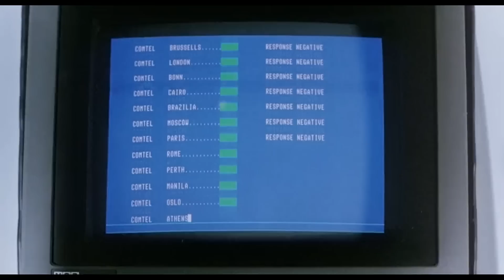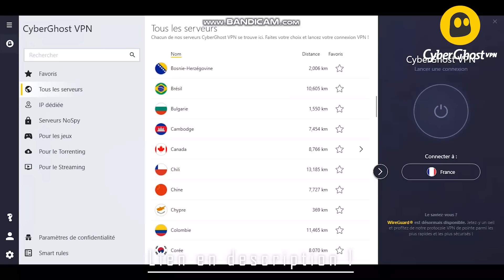Ces films comme JE SUIS UNE LÉGENDE...en mieux !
Je suis une Légende au cinéma, c'est une longue histoire ! Le roman de science-fiction a déjà été adapté en 1964 et 1971, et une nouvelle adaptation devait voir le jour, un film réalisé par Ridley Scott avec...Arnold Schwarzenegger en tête d’affiche. De fil en aiguille, le projet change, passe entre les mains de Michael Bay, Guillermo Del Toro...puis Will Smith. C'est la naissance du film tel qu'on le connait, un film qui doit beaucoup à ses modèles, c'est comme JE SUIS UNE LÉGENDE...en mieux !

Vote pour le prochain film : LE ROI LION en mieux, ou LES GOONIES en mieux !

Films cités :

00:00 - 04:40 : JE SUIS UNE LEGENDE
04:40 - 06:35 : Sponsoring
06:35 - 10:29 : The Quiet Earth
10:29 - 13:42 : Apocalypse 2024
13:42 - 16:52 : The Last man on Earth
16:52 - 17:43 : Choix